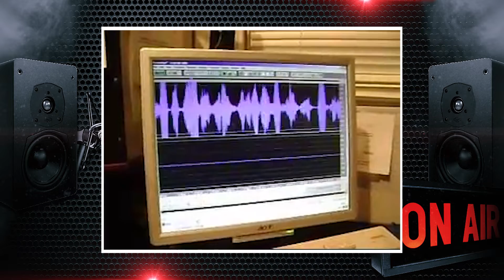Palm Springs, Radio | Saturday Nights (Archived Footage)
More Info @

via KCRK FM